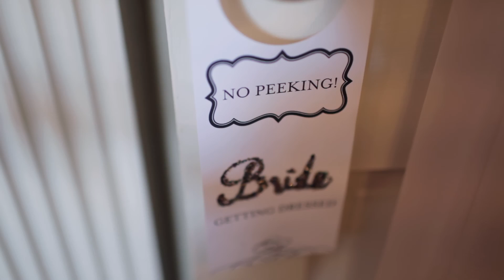Dana and Laurent Wedding Trailer